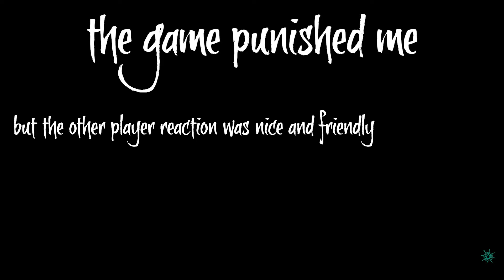EPIC STRONGHOLD BARREL STEAL - Sea of Thieves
I love to play on the other way of this game and it's what we can do with some smart moves. The guys was really cool when we speak after. Thank you Rare.